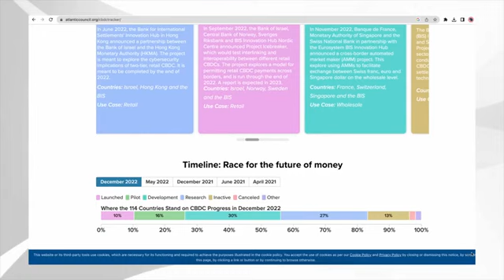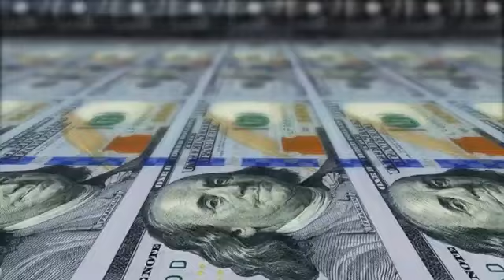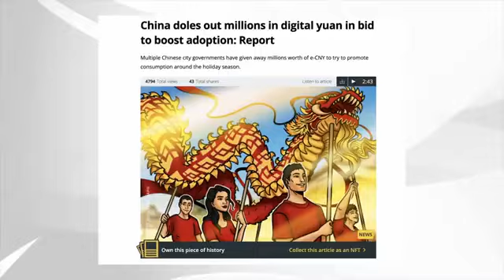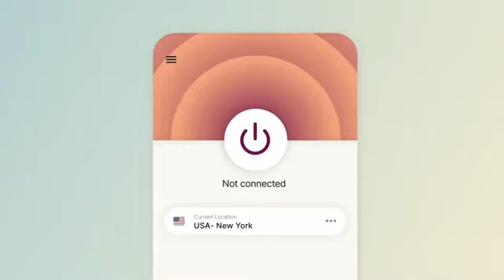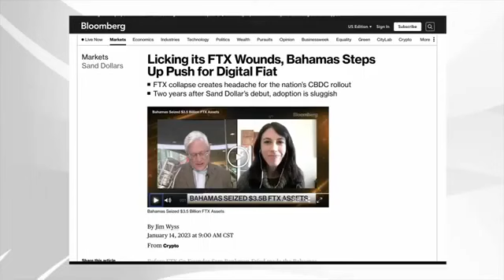THE C.B.D.C. (CENTRAL BANK DIGITAL CURRENCY) EXPLAINED. THIS WILL LEAD TO THE [M _ R _.]